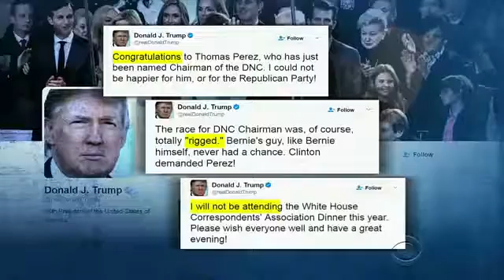Expect ‘the unexpected’ from Trump’s first Congressional address - John Dickerson (2/27/17)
Reporting from Washington D.C.

John Dickerson, host of "Face the Nation" tells me what to expect from President Trump's first address to Congress.